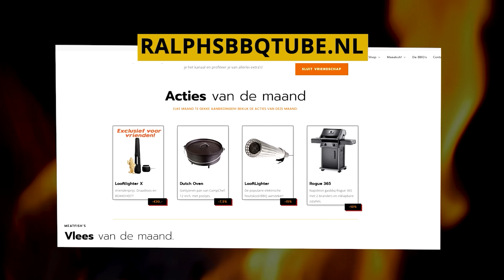Gril de PERFECTE entrecote met Jack Daniels uiensaus op de Feuerplatte!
Gegrilde entrecote met Jack Daniels uiensaus op de BBQ van Grillrost.com

* Kom langs in het Barbecue Paleis in Cuijk als je geïnteresseerd bent in een vuurplaat (Feuerplatte) van Grillrost!
* Ik heb de Black Angus entrecote steaks besteld bij the Meatlovers

Ook dit recept is hier terug te vinden en uit te printen